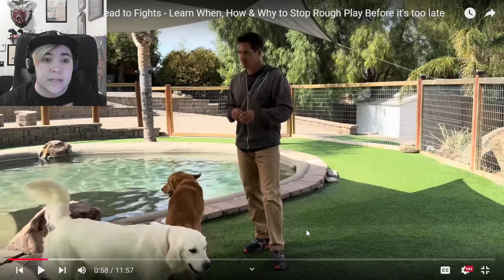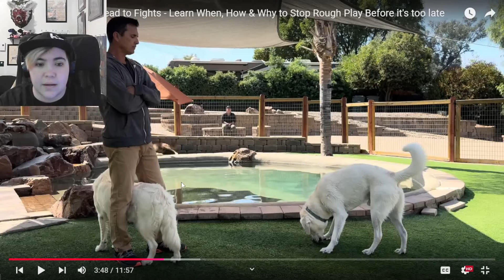Stop Doing This To Dogs!! |~ Beckman Review Dog Training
I will be giving my point of view on the methods being used, as well as giving the animal(s) in this video a voice. Don't blindly follow what someone says, even if they are a "professional", use your own critical thinking skills and question the tools, the method, and the trainers.

I hope to spread awareness about this type of unnecessary and dangerous practice that is so prevalent in the dog training world and horsey world, and to  give these animals a better life.  Let me know what you think of it, and what you would like to see next time! Until then, practice Patience, Peace, and Pawsitivity! :3